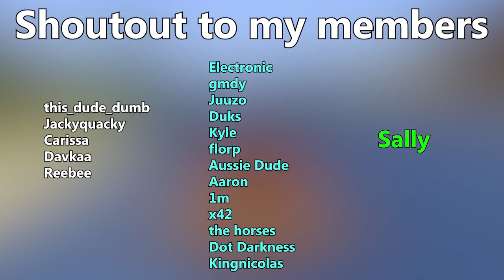The Mace Just Got MORE OP!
Today Mojang released a brand new Minecraft Snapshot known as 24w13a, and in it, they changed quite a bit! With the most notable changes being made made to the mace. In this quick video I got over some of those changes, as well as some other notable stuff that this Snapshot brought! I have messed around with it all for over an hour and it's feeling pretty nice! I love the mace right now!

If you are interesting in reading all the changes, here's the

Gus uploading videos BACK to BACK!?! What on earth is wrong with him! Hopefully you all do enjoy!

Shoutout to all my members! You all are so awesome!

Premium Cookie:
Sally Dalton

Standard Cookie:
Electronic
gmdy
Jax
Viggo
John
Jonathan
florp
Kyle

Budget Cookie:
this_dude_dumb (First member!)
Jackyquacky
Carissa Kaye
Davkaa
Burrito